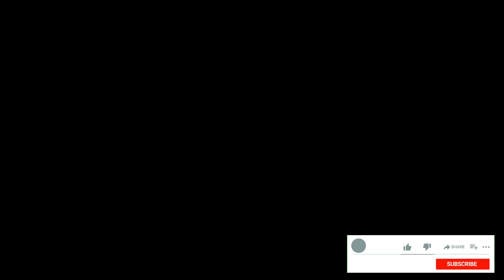10 secretos ocultos detrás de los animales más extraños del mundo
Animales fascinantes con características únicas y secretos ocultos. Desde el axolotl con su capacidad de regeneración, pasando por el pez blob con su habilidad de cambiar de forma, la musaraña elefante con su nariz alargada y el olingo con su capacidad de camuflarse. Estos animales son solo algunos ejemplos de la diversidad de la vida en nuestro planeta. Con el conocimiento y la exploración de estas especies, podemos aprender a apreciar y proteger la biodiversidad del mundo natural.